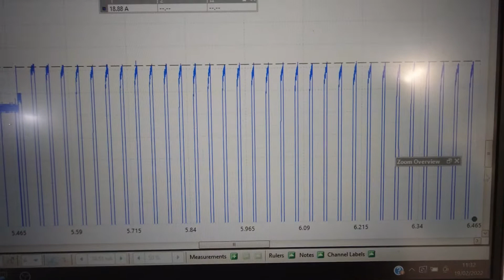Renault Master 2017 glow plug current with Pico